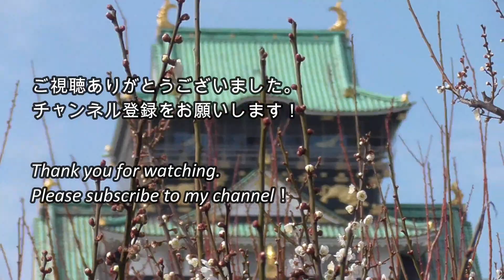大阪城公園 梅林2020 見頃を迎えた梅【Plum_grove of Osakacastlepark】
令和2年（2020）2月12日の大阪城公園の梅林の様子です。見頃の梅の花が多くありました。まだ蕾の梅もありましたが、十分梅の花が楽しめます。

Plum_grove of Osakacastlepark.